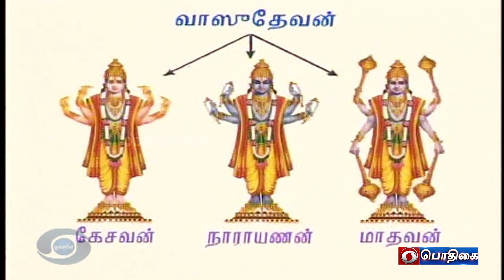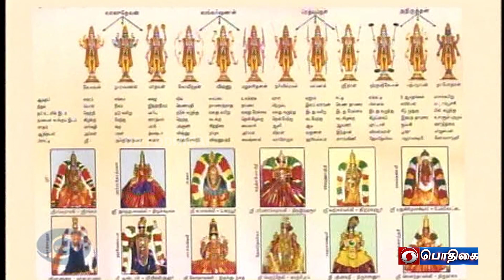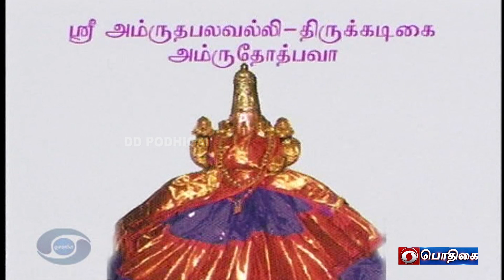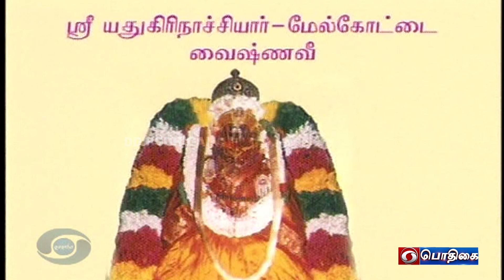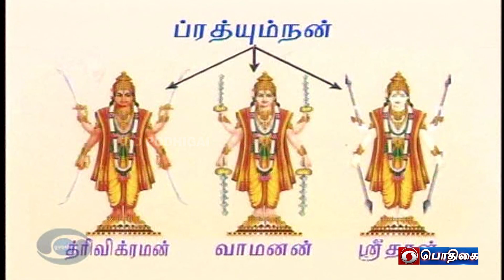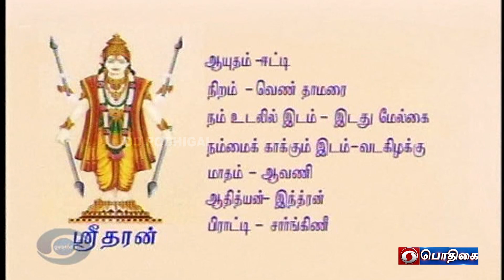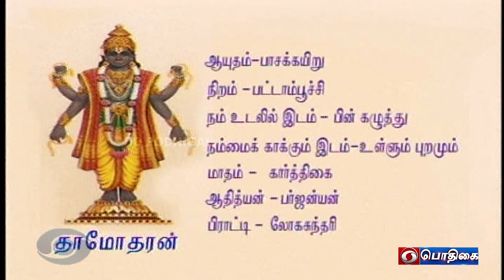Kannanin Aarumudhu | Bhagavad gita discourse | Episode - 692